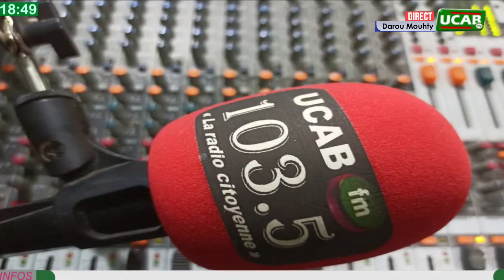"Waxtaanou Koor" du jeudi 30 mars 2023 sur Ucab fm et Tv avec Alwafa Darou Mouhty (Jour 8)